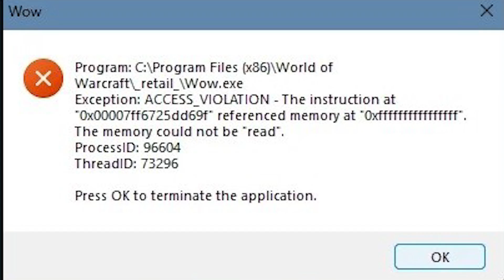Intel CPU and Access Violation Fix (Takes less than 15 minutes)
I finally fixed my computer after countless attempts at trouble shooting, and the solution was not at all what I suspected.

If you've been getting game crashes or BSOD with the error code indicating it was RAM or your GPU at fault, or if you specifically are getting this error:

Exception: ACCESS_VIOLATION - The instruction at "0x00007ff6725dd69f" referenced memory at 0xffffffffffffffff".
The memory could not be "read".

Then this MIGHT resolve it for you! I know I spent a lot of time and a lot of money on different solutions before I found this fix. Hope it helps!

I stream Sunday and Tuesday through Friday 6pm-8pm US Eastern time on Twitch! I also stream some days around noon!